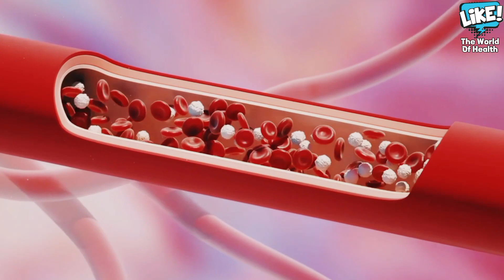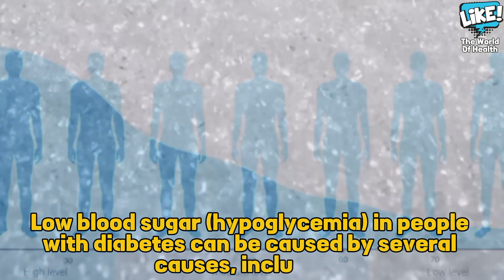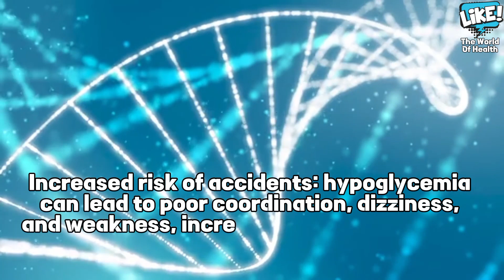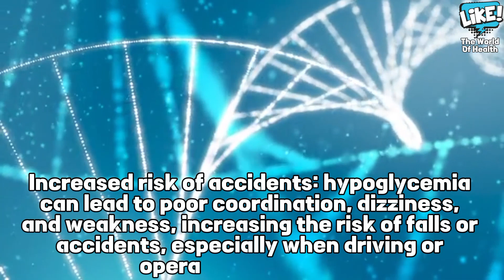Symptoms and causes of low blood sugar | Low blood sugar is more dangerous than high blood sugar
In the video, we explained “symptoms of low blood sugar” whether you want “symptoms of low blood sugar” or “signs of hypoglycemia” in diabetics, this video is for you, because “low blood sugar” is more dangerous than high blood sugar.
Are you aware of the signs of hypoglycemia? This video dives deep into the top 10 symptoms that diabetics should recognize to manage their health effectively.

1️⃣ Shakiness or Trembling: Discover why low blood sugar leads to involuntary shaking and how to address it.

2️⃣ Sweating: Learn about excessive sweating as a response to hypoglycemia in diabetic individuals.

3️⃣ Hunger: Understand intense cravings for food due to low blood sugar levels.

4️⃣ Irritability or Mood Changes: Explore how mood swings can be linked to fluctuating glucose levels.
5️⃣ Fatigue or Weakness: Find out why low energy levels are common during hypoglycemic episodes.

6️⃣ Dizziness or Lightheadedness: Learn about balance issues and dizziness caused by low blood sugar.

7️⃣ Difficulty Concentrating: Understand cognitive challenges associated with hypoglycemia.

8️⃣ Numbness or Tingling: Discover tingling sensations experienced by diabetics during low blood sugar episodes.
9️⃣ Headaches: Explore headaches as a symptom of hypoglycemia.

🔟 Pale Skin: Understand changes in blood flow that cause paleness or clamminess.
Watch this video to learn how to recognize and respond to these symptoms effectively. It's crucial knowledge for anyone managing diabetes or supporting someone who does.

In the video, you will find answers to many questions, including “What are the risks of hypoglycemia in diabetics?” and “What do you do when your blood sugar falls.” We know that all diabetics need these answers. Write us in the comments for any questions or any information you need. Good follow-up

Intervals :
0:10 symptoms of low blood sugar, which are ten symptoms
4:00 What are the risks of diabetes for diabetics